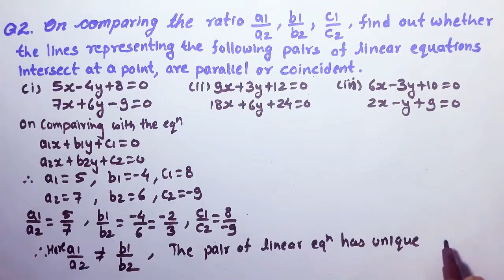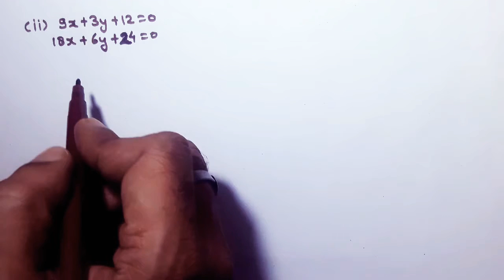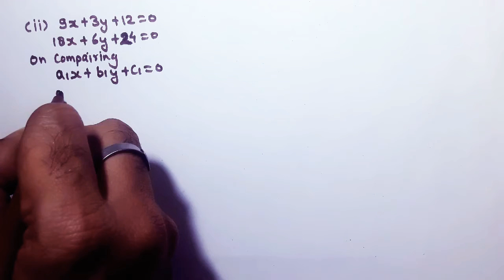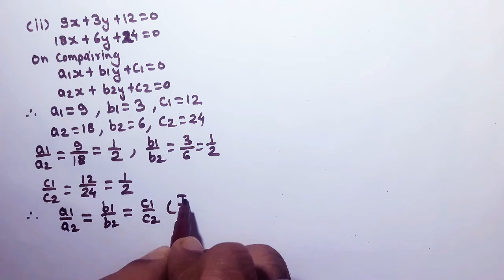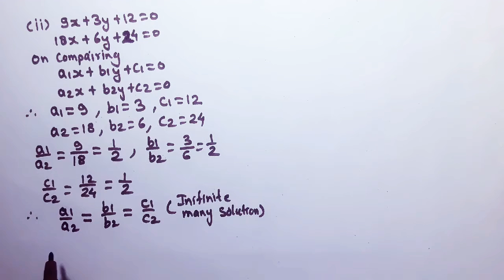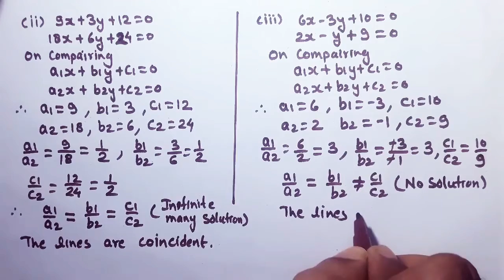NCERT MATHS CLASS 10TH CHAPTER 3, PAIR OF LINEAR EQUATIONS IN TWO VARIABLES EXERCISE 3.2 Question 2